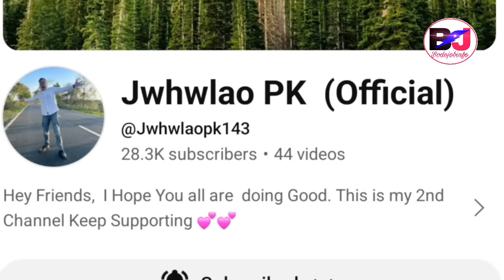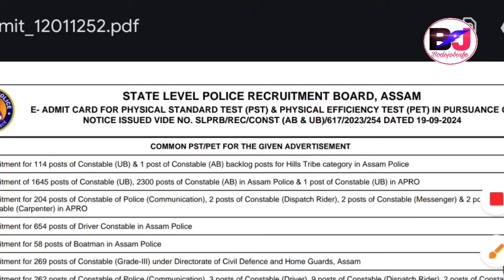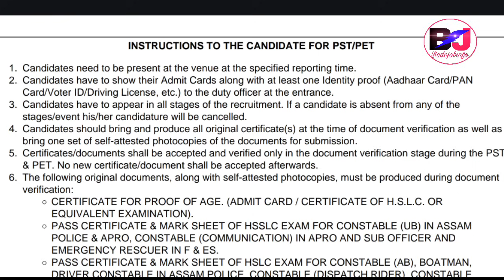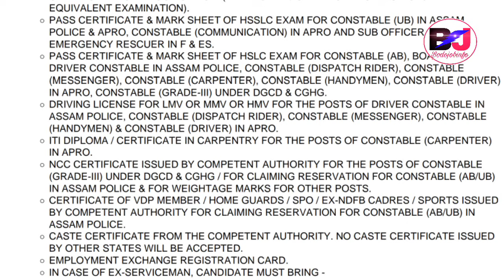Assam Police Physical Documents Verification गोनांथार जानायफोर? PRC-Domicile नांला/Admit Card 2024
My 2nd Channel ✔️ @Jwhwlaopk143

Assam Police Important Documents in Physical Test 2024 AB UB Constable, Commando Battalion, Apro Drivers, Messenger, Assam Police Physical Test Big Update Official Notification Released.